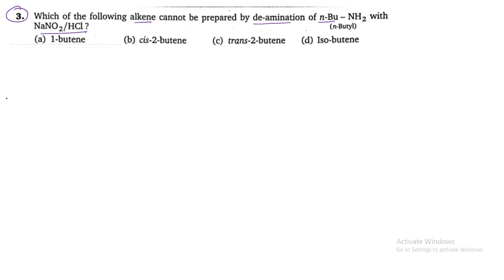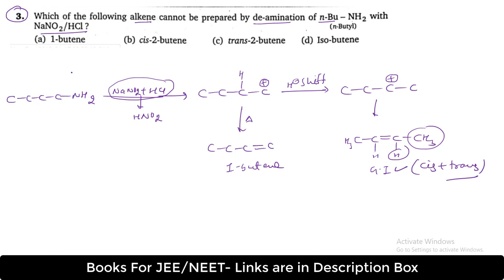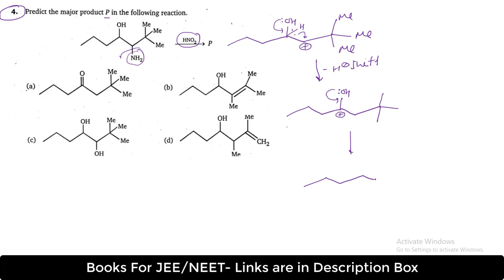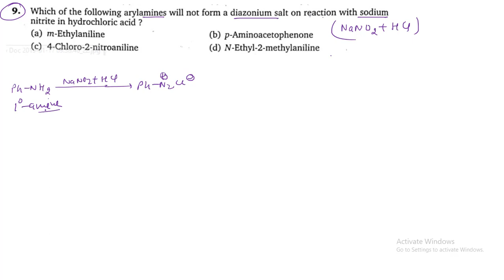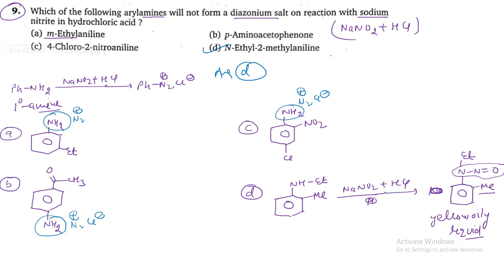Amines | Level 1 | Q1 - Q10 | M S CHOUHAN SOLUTIONS | GM Academy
In this Video we explain detailed solution of Amine Level 1 (Q1 - Q10) || M S Chouhan Solutions || GM Academy

NCERT BOOKS :-
Class 11 :- Physics